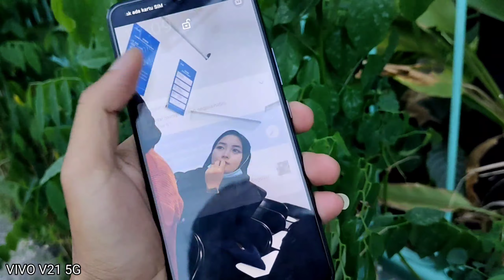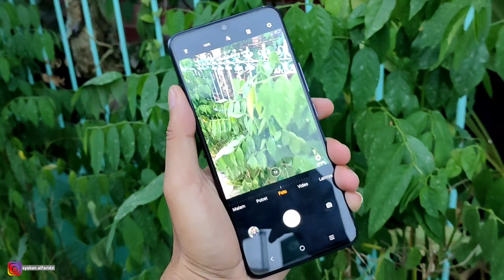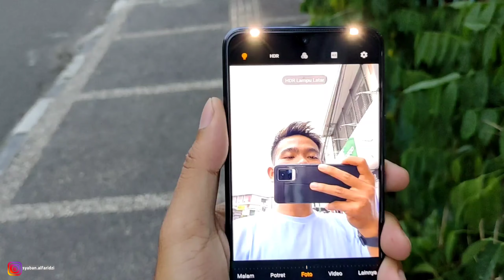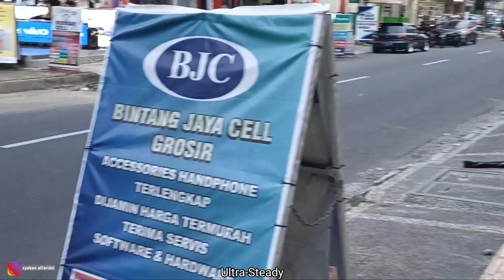TES KAMERA VIVO V21 5G RESMI INDONESIA || HARGA 5.799.000